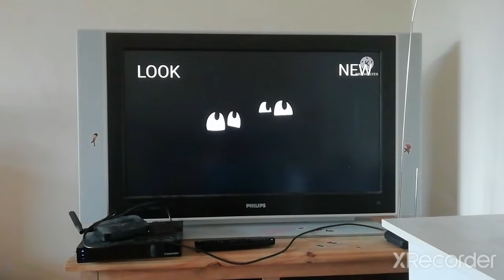Bluey - Eyes in the Dark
Episode: Hotel